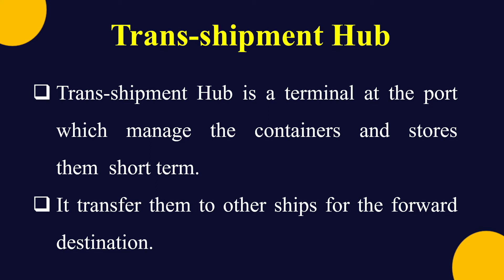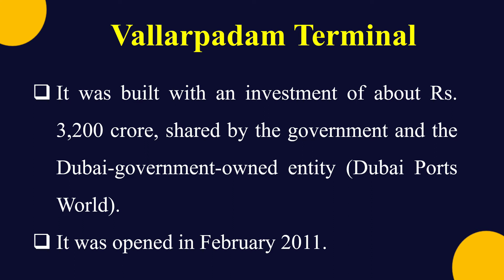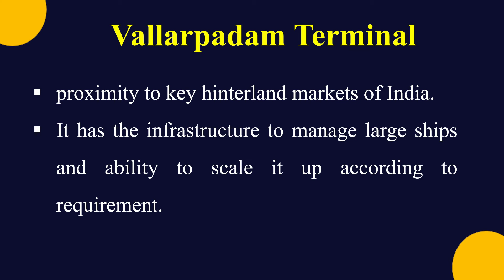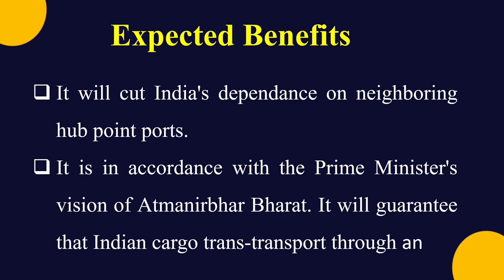Vallarpadam Terminal | Current Affairs July 2020 | UPSC | IAS | Let's Progress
Welcome to Let's Progress!!!

     In this video,we are going to see about vallarpadam  terminal following points,

Trans-shipment Hub
Vallarpadam Terminal

vallarpadam container terminal latest news
Vallarpadam terminal
vallarpadam container terminal
what is vallarpadam container terminal
Vallarpadam terminal container at kochi
Vallarpadam terminal container at cochin
Vallarpadam international container transshipment terminal
ICTT
Trans-shipment hub
First trans shipment port
Containers
Indian coastline